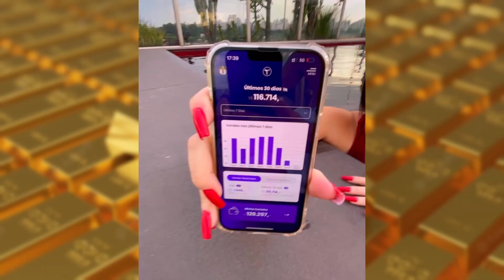POR QUE A TAINÁ COSTA ESCONDEU O NAMORO COM O CORINGA? | PodcatsDelas Cortes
TAINÁ COSTA - POCCAST #10

TAINÁ COSTA é cantora, dançarina e influenciadora digital, entrevistada por RAFA UCCMAN e LUCAS GUEDEZ, no POCCAST